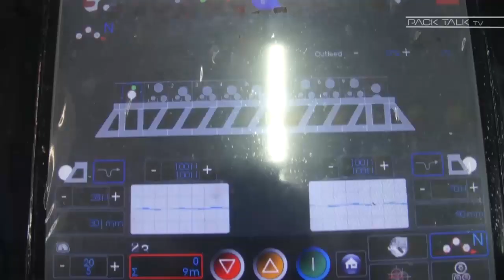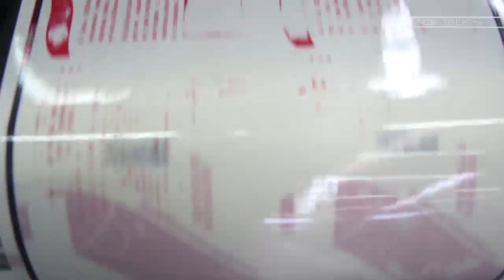RÓTULO AUTO ADESIVO - IMPRESSÃO FLEXOGRÁFICA MASTER PRINT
A Flexografia é um sistema de impressão que utiliza de matrizes em alto relevo, denominadas clichês feitos de foto polímeros gravados por meio de processo fotoquímico. Este clichê é fixado em um cilindro rotativo, e quando em impressão, este cilindro entra em contato com outro cilindro carregado de tinta. Uma vez entintado, o clichê, entrará em contato com o papel, celofane, filmes plásticos diversos, laminados, transferindo-lhe a imagem.